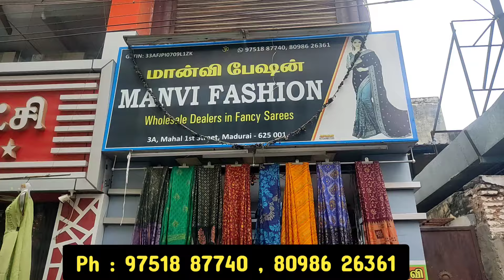வந்தாச்சு! வந்தாச்சு ! ரூ .100கு அசத்தலான ஜாயிண்ட் சேலைகள்/ஆஃபர் அஞ்சு நாளைக்கு தான் அள்ளிட்டு போங்க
Manvi fashion
3a , Mahal first street ,
Madurai .